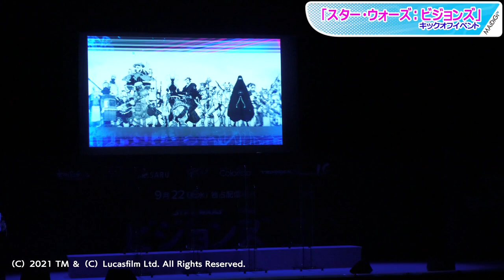スター・ウォーズオリジナルアニメ全9作品の監督が勢揃い！ 作品紹介、ルーカスフィルムのコメントも 「スター・ウォーズ：ビジョンズ」キックオフイベント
人気SF映画「スター・ウォーズ」シリーズのアニメプロジェクト「スター・ウォーズ：ビジョンズ」のキックオフイベントが7月14日、東京都内で開催され、同プロジェクトでオリジナル短編アニメを制作する日本のアニメ制作会社7社全9作品の各短編作品の監督が集結した。ゲストとしてモデルの市川紗椰さんも登場した。

　「スター・ウォーズ：ビジョンズ」は、トリガー、神風動画、キネマシトラス、サイエンス SARU、ジェノスタジオ、スタジオコロリド、プロダクション I.Gのアニメ制作会社7社が、それぞれオリジナル短編アニメを制作するプロジェクト。イベントには、今石洋之監督、水崎淳平総監督、垪和等監督、チェ・ウニョン監督、ベル・ゴンゴラ監督、五十嵐祐貴監督、木村卓監督、大塚雅彦監督、神山健治監督が登場。ルーカスフィルムからのコメント映像も公開された。

　「スター・ウォーズ：ビジョンズ」は、9月22日から動画配信サービス「Disney＋（ディズニープラス）」で配信される。